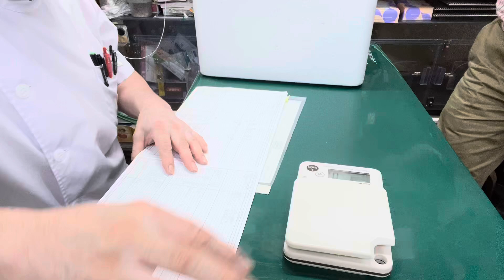①貧血、低体温症、多臓器機能低下症、心拡大、肝腫大、皮膚腫瘍、4歳 5ヵ月齢、桜文鳥のくろちゃんの診察、体重19g、1g↓、治療、点眼、外用、光線照射療法、お話